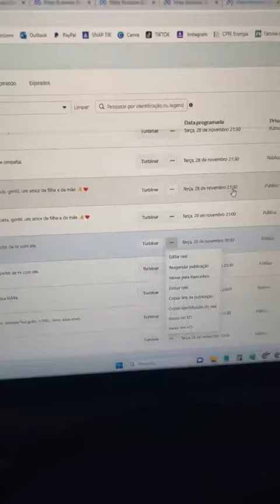Não ao ódio nas redes, Dezembro sem comentários